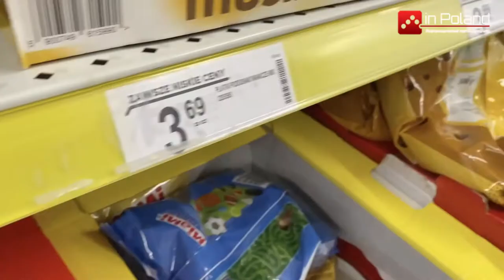В Польше выросли цены на продукты. Уровень инфляции бьёт все рекорды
Цены на потребительские товары и услуги в апреле выросли на 4,3 процента. Это самый высокий уровень инфляции к марту 2020 года.